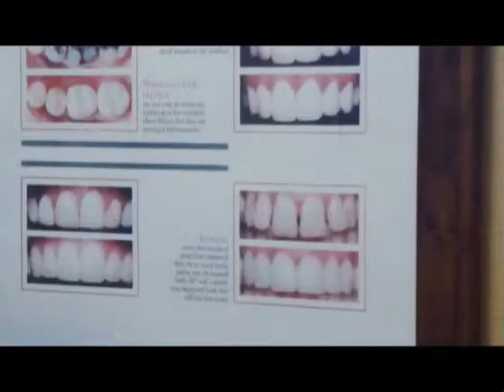Westlake Village Dental Procedure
%///50_342^98*400000^sin48 +61{tan42}____^5*30000@2_14%900000sin%34